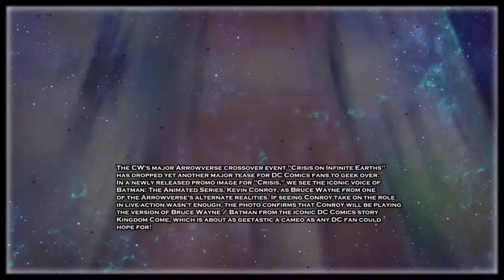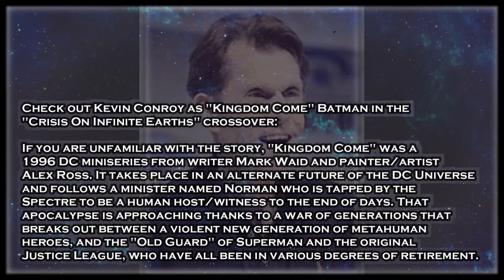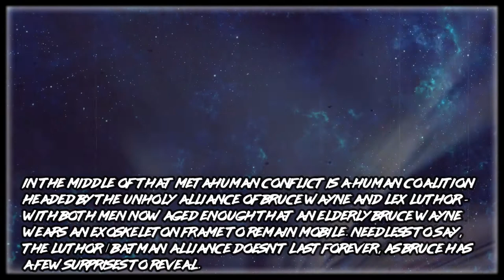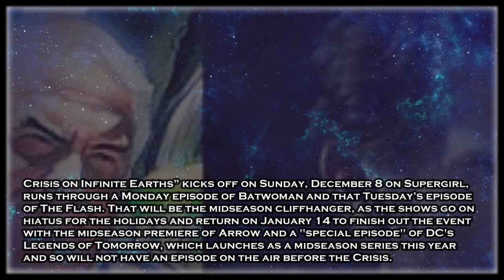UCU's: Kevin Conroy is Kingdom Come Batman in New Arrowverse 'Crisis on Infinite Earths'...